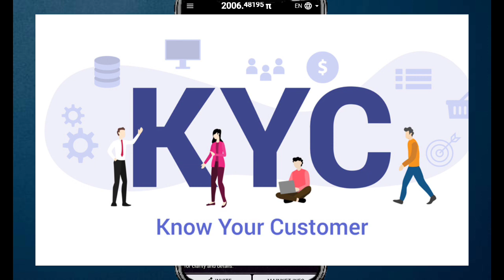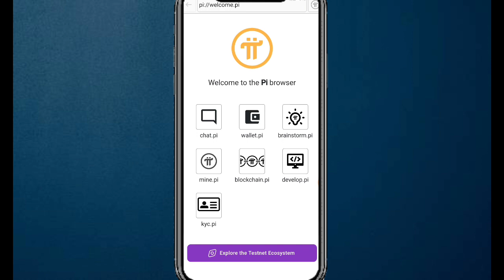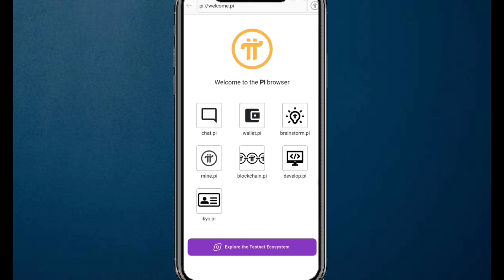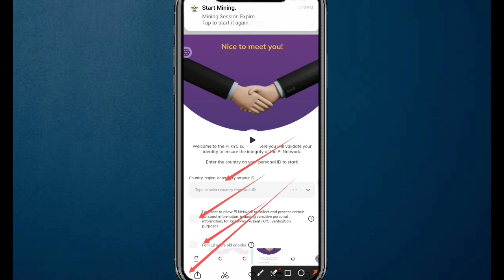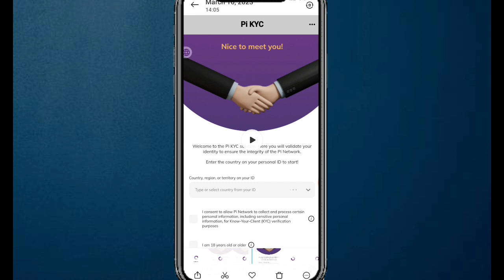Pi Network KYC is started || Pi Network KYC update Today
pi network kyc is started
pi network kyc verification update today
KYC is Started
pi network today KYC
pi network kyc verification update today 2023
pi network review in progress update
pi network rivew in progress
pi network review in progress problem
pi network kyc kaise Karen
how to do pi KYC
KYC kaise Karen
pi network today KYC update
pi network kyc karny ka tarika
KYC pending problem

Suggestions 🔥

Pi Network
pi network
pi network
pi coin
bondex origin price
bondex origin
bondex
core price
1 core dao price is 1 ethereum
Techni Chanda
alpha network
 alpha coin
alfa network